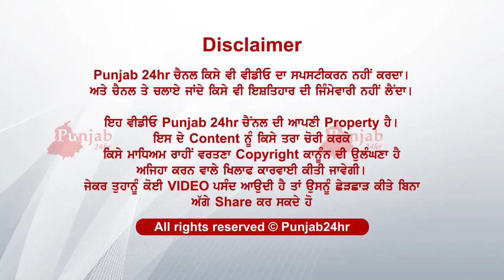ਦੱਸਣ ਘਰਦੇ ਕਿਵੇਂ ਪੰਜ ਮਿੰਟਾਂ ਚ ਹੀ ਕਰਤਾ.....ਉਜੜੀ ਦੁਨੀਆਂ